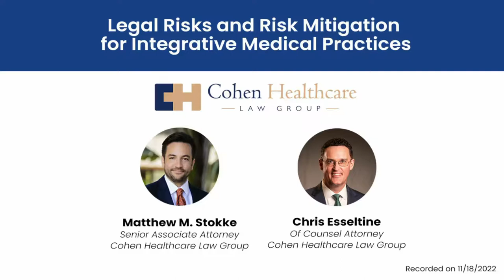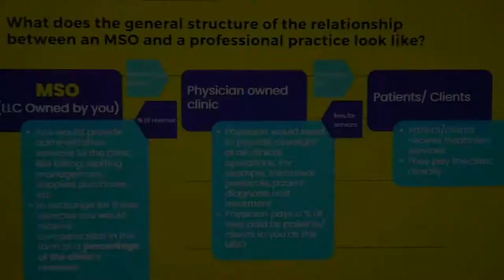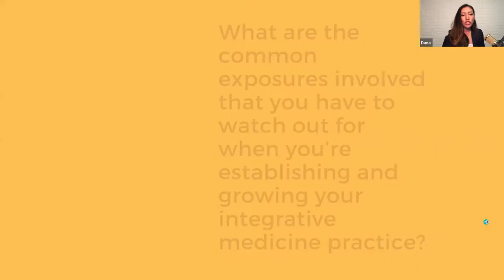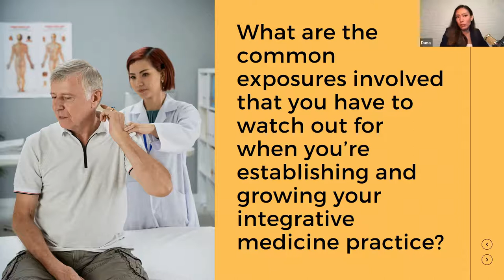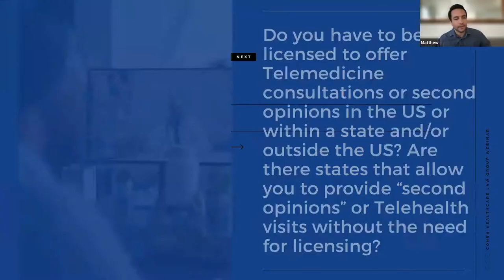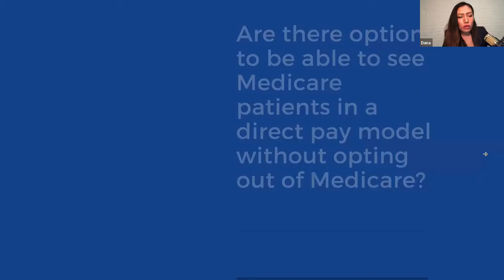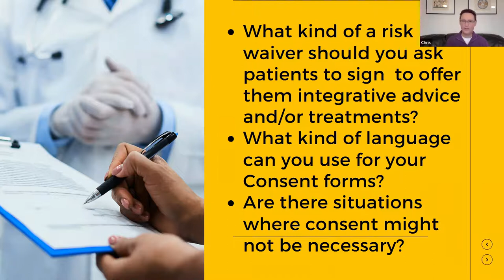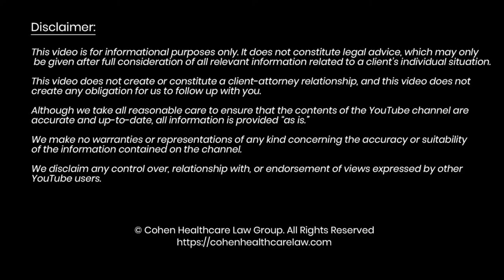Legal Risks and Risk Mitigation for Integrative Medical Practices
We will go over some of the legal exposures involved and discuss some of the best legal guidance in creating or nurturing an integrative medicine practice, and some of the most common legal documents a medical practice would need to be able to operate.

In this webinar, we will also talk a little bit about management services organization and introduce to you our newest brand, and how this could be a key to properly structure your healthcare venture.